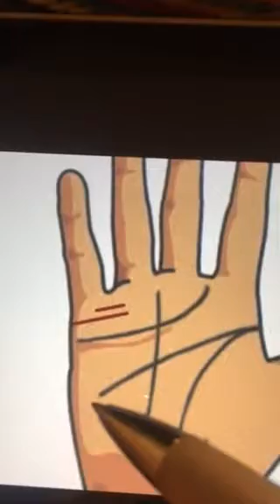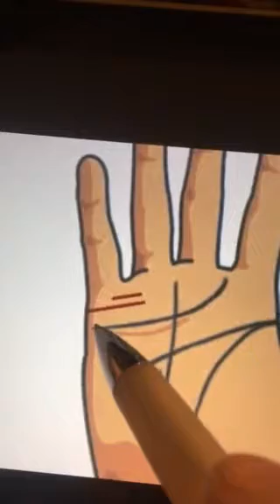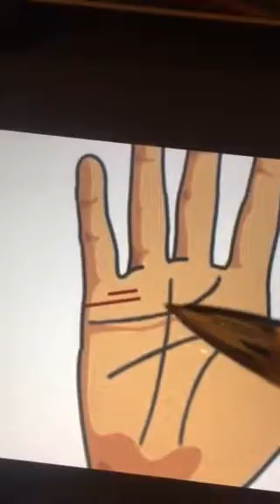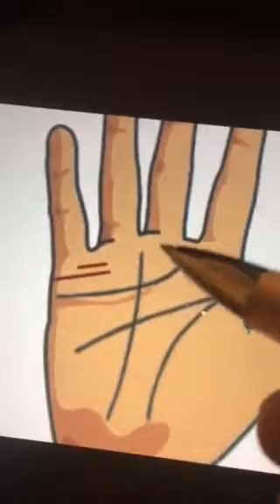קווי מחויבות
קריאה בכף היד